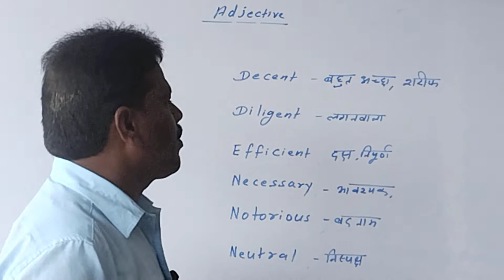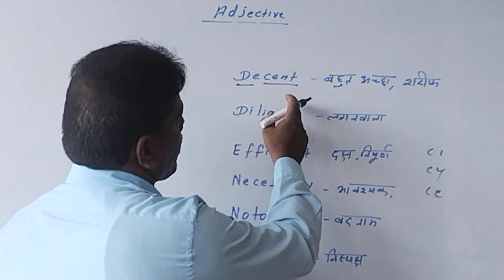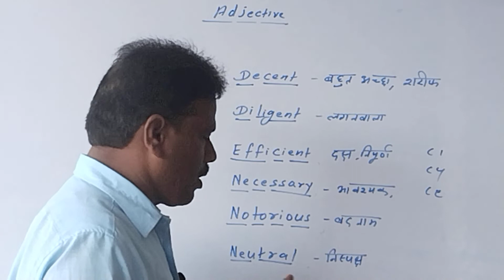Spoken English ll Adjective ll Learn English ll सीखें अंग्रेजी पढ़ना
How to read adjective nouns and many English words in English learn from this channel#english